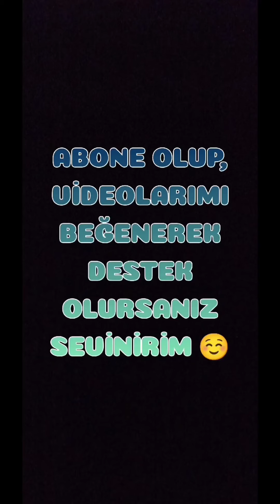KESİNLİKLE DENEYİN! 🤌 FIRINDA BEŞAMEL SOSLU TAVUKLU VE MANTARLI KREP SARMA 👩‍🍳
FIRINDA BEŞAMEL SOSLU TAVUKLU VE MANTARLI KREP SARMA 🍗🫔

- 1 adet tavuk göğsü
- 500 Gr mantar
- 4-5 tane yeşil biber ( kırmızı biberde koyabilirsiniz)
- Tuz
- Kırmızı toz biber
- Sıvıyağ
- Krep

Beşamel sos için;

- 1 yemek kaşığı un
- 1 su bardağı süt
- Tuz
- Sıvıyağ

Üzeri için; Kaşar peyniri rendesi

YAPILIŞI ⬇️

1. Tavuk, mantar ve biberleri doğrayalım. Ayrı ayrı kapların içerisine alalım.
2. Tavuğu bir tavaya alıp biraz sıvıyağ ile kavuralım. İçerisine biberi de ekleyip biraz daha pişirelim.
3. Bu arada başka bir tavada mantarı suyu çekene kadar pişirelim. İçerisine biraz yağ ekleyip kavuralım.
4. Mantarı tavuklu karışıma ekleyelim. Baharatları da ilave edip biraz daha pişirip altını kapatalım.
5. Bu arada beşamel sosu yapalım. Unu sıvıyağ ile kavuralım. Sütü ve tuzu ilave edelim. Kaynayınca altını kapatalım.
6. Krepten bir tanesini tezgaha alalım. İçerisine hazırladığımız iç harcından koyalım. Katlayarak rulo gibi saralım. Bütün kreplere aynı işlemi uygulayalım.
7. Krepleri bir borcamın icerisine alalım. Üzerine beşamel sosdan sürelim. Fırında beşamel sos biraz kızarana kadar pişirelim.
8. Fırından alıp üzerine kaşar peyniri rendesi ilave edip tekrar fırına verelim. Üzeri kızarana kadar pişirelim. Herkese afiyet olsun 🤗